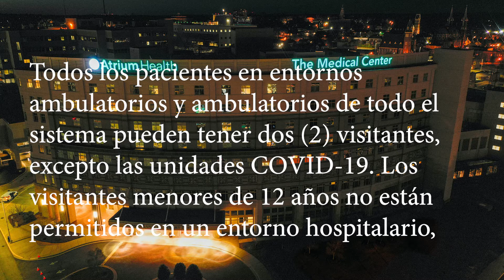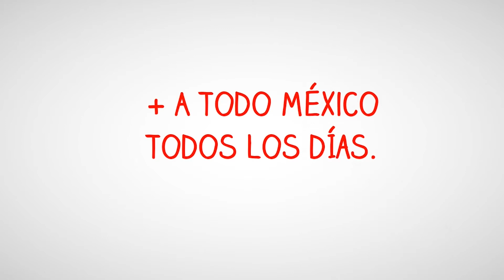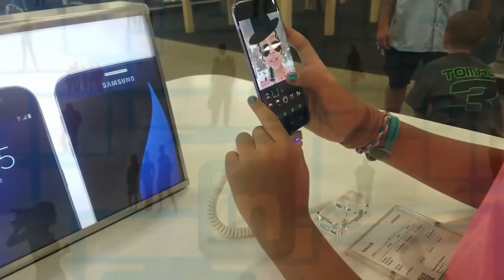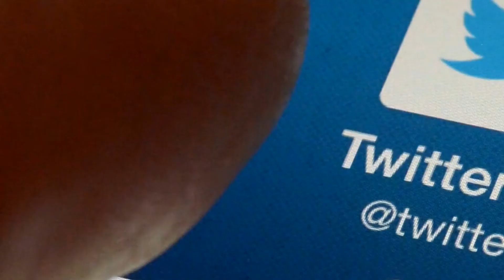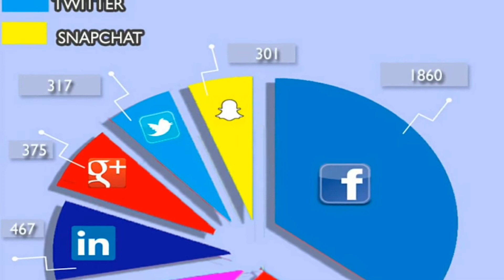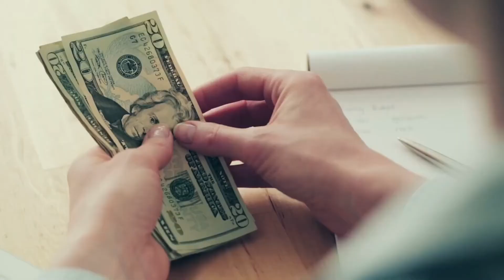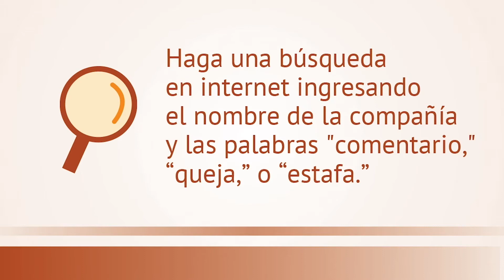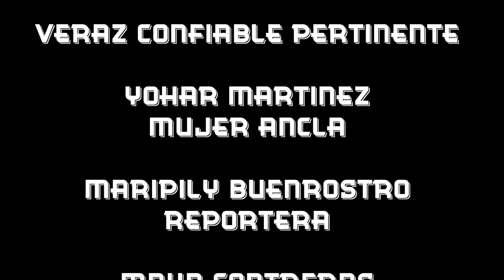ESN153A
ESCUELAS DE MACON REGRESAN A LA EDUCACION VIRTUAL